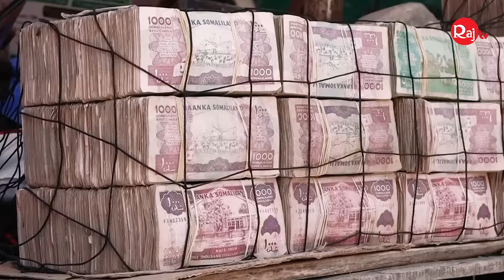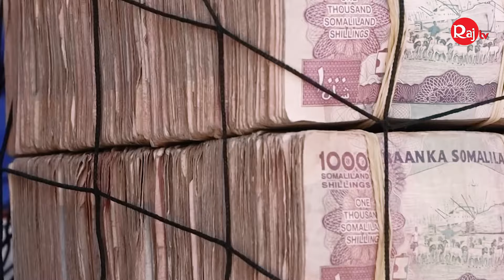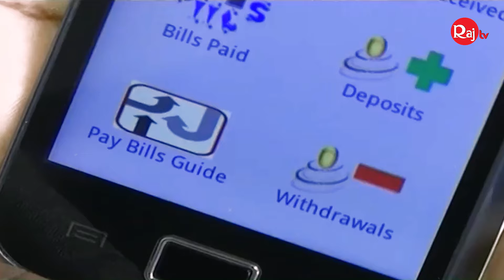যে দেশে কেজি দরে বিক্রি হয় টাকা!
Welcome to RajTV BD's official YouTube channel, your one-stop destination for the latest and greatest entertainment in Bangladesh!

রাজধানীর গুলশান থানাধীন বারিধারা ডিপ্লোমেটিক জোন এলাকার ফিলিস্তিন দূতাবাসের সামনে ডিউটিরত কনস্টেবল মনিরুল ইসলামকে গু''লি করে হ''ত্যা'র ঘটনায় কাউসার আলী নামে অপর এক পুলিশ সদস্যকে গ্রে'প্তা'র করা হয়েছে। তাকে থানায় নিয়ে ব্যাপক জি'জ্ঞা'সা'বাদ করা হলেও মুখ খুলছেন না তিনি।